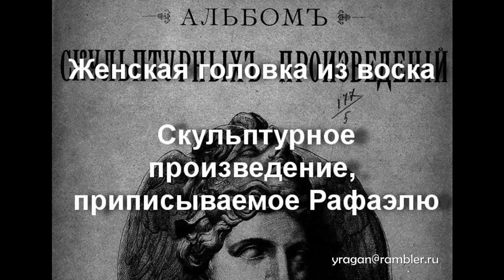Женская головка из воска Скульптурное произведение, приписываемое Рафаэлю